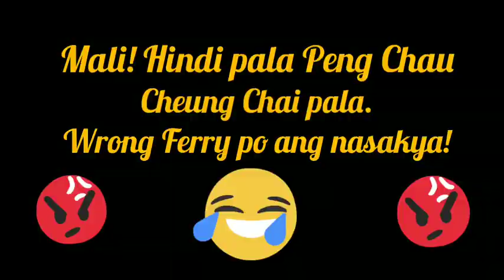Small Island Naligaw Kame! Wrong Ferry!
Ayun, Maling Ferry ang nasakyan, sa kabila kami ng island napadpad, Mabuhay!